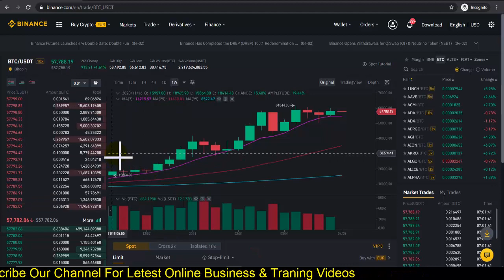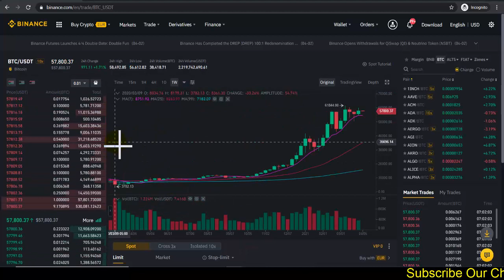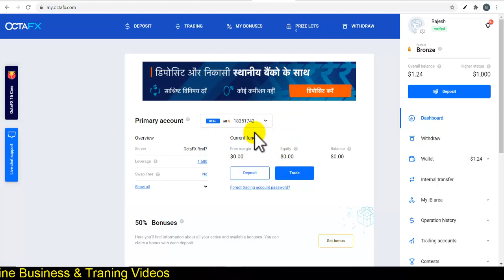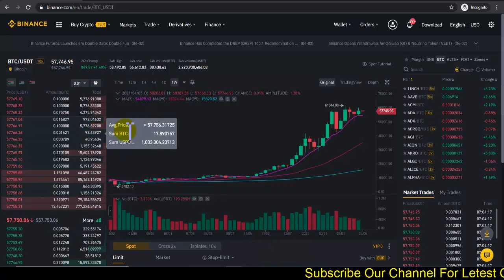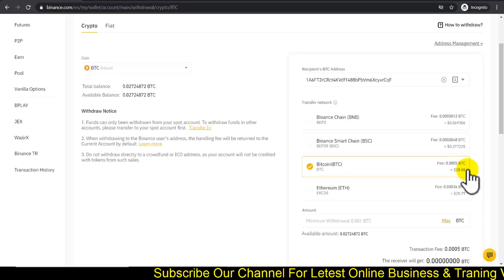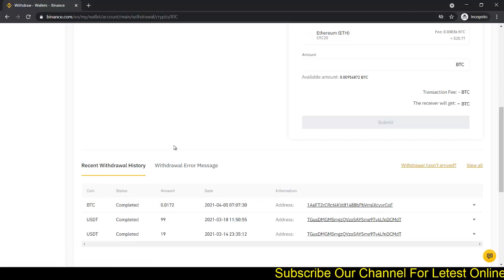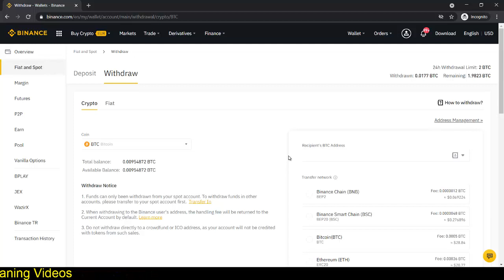How To Deposit Using Bitcoin In Octafx Forex Broker Account, And Withdrawal In Binance Exchange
How To Deposit Using Bitcoin In Octafx Forex_Broker Account, And Withdrawal In Binance CryptoCurrency Exchange Guptatube @GUPTATUBE

👉👉Bitfinex Ka Account Register Karne Ke Liye Is Link Par Click Kijiye

Latest New E-Commerce Real Business :-

Don't Miss

Don't Miss

Type valuue What's app me Full Details  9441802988

और भी अधीक जानकारी के लीये इस चैनल को Subscraibe जरूर करे जिसका नाम है  GUPTA TUBE इतना ही नही इस Gupta tube chainnel पर Online earning , online busnesh, malti leval marketing , how to make money, How to online earning यानी Part Time Job, का सारा प्लान इस You tube के चैनल पर मिलेगा वो भी सबसे पहले |

Thanks & Regards

        Rajesh Gupta
 INTERNET MARKETER